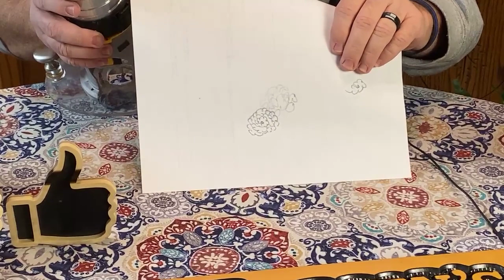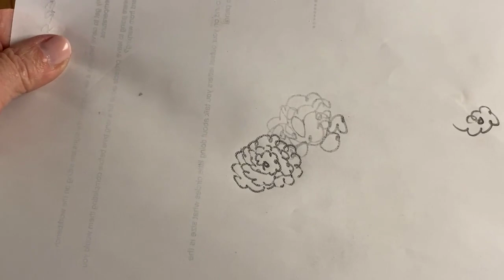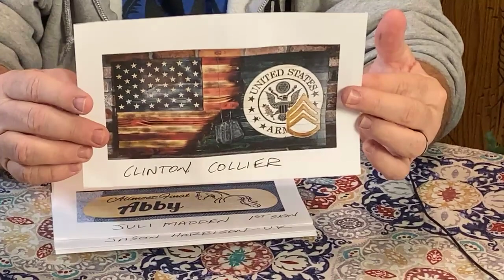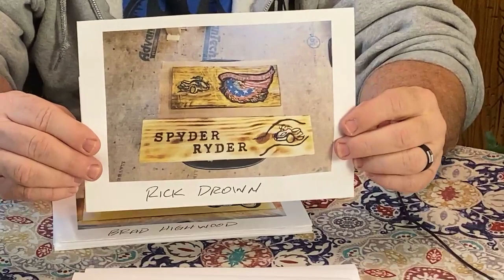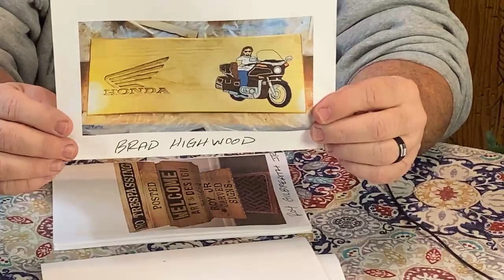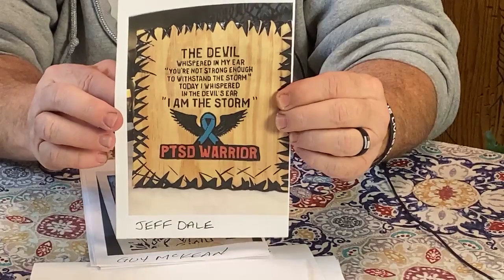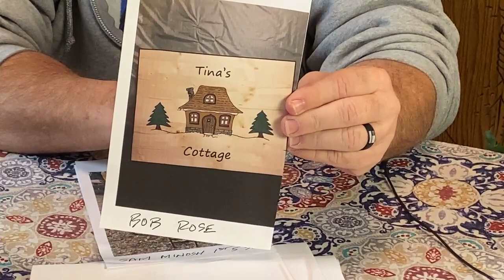Sealing Up Your Boards / Signs To Prevent Cupping FB live 1-21-21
Links to the SCOTD albums on our F/B page:
SCOTD 4